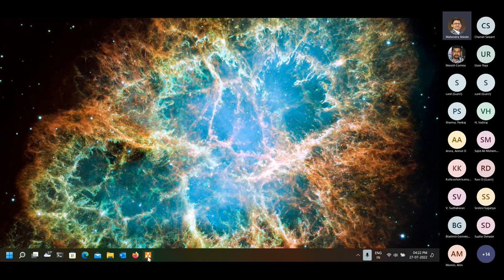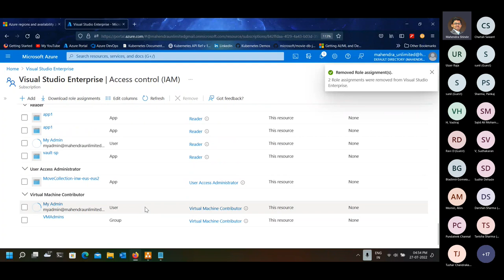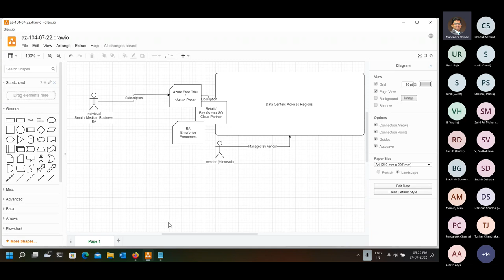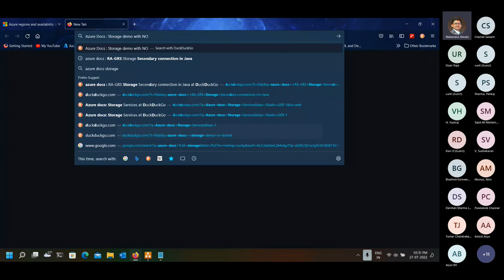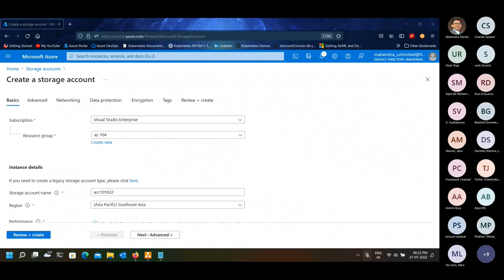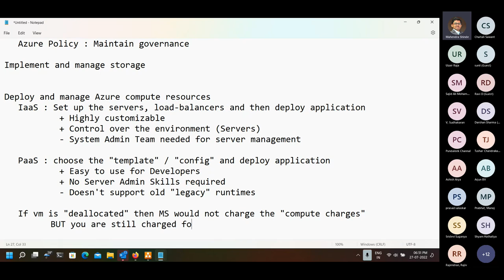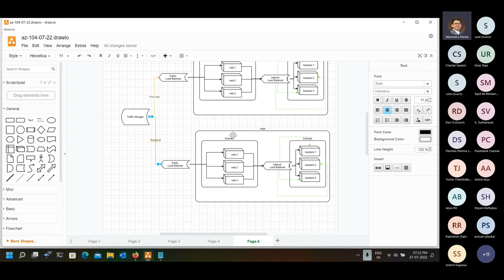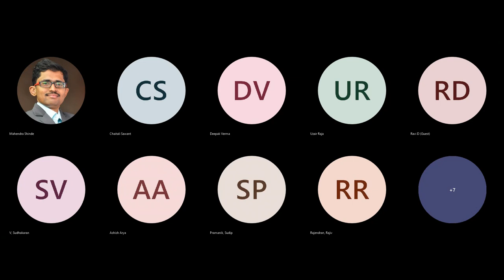"Live session on AZ-104: Microsoft Azure Administrator"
This session is for the role that includes implementing, managing, and monitoring identity, governance, storage, computing, and virtual networks.

Why Synergetics?